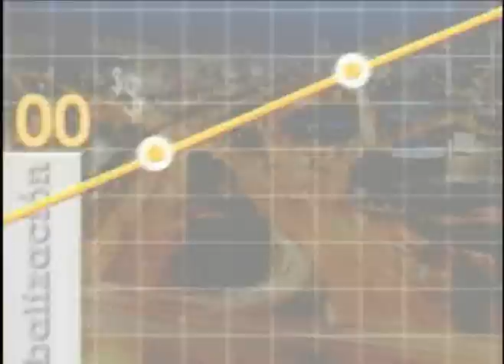Los pasos que se deben seguir para lograr salir de una crisis financiera o no caer en ella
Giovanni Montoya Aldawe, analista económico, comparte con nosotros los pasos para que una empresa logre mejorar su parte financiera.

Lunes a viernes 11 p.m. Reemisión 6 a.m. (Hora colombiana)

Comercializa
ALONDRA
Medellín - Colombia